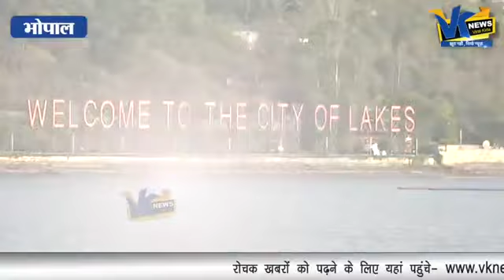making of songs in raju rao's studio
vk news program